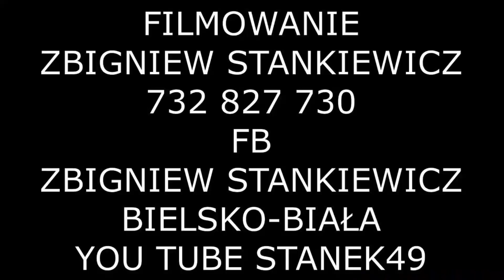STANEK49 ANDRZEJ MACIEJOWSKI GRA DUDACH STARA CHAŁUPA MILÓWKA 19.07.2020